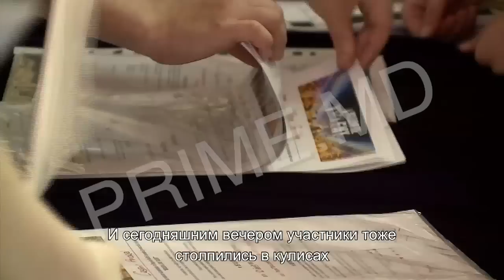Moldova Are Talent - Olesea Coputerco "ELVISA" 31.10.2014 Sezonul 2, Ep.7